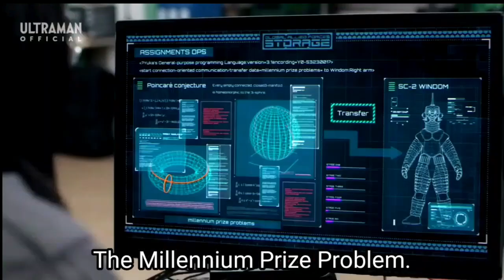Ultraman Z and Ultraman Geed vs Gilbaris + Ultraman Geed Galaxy Rising transformation(With Eng Subs)